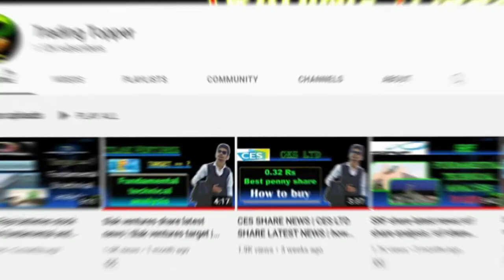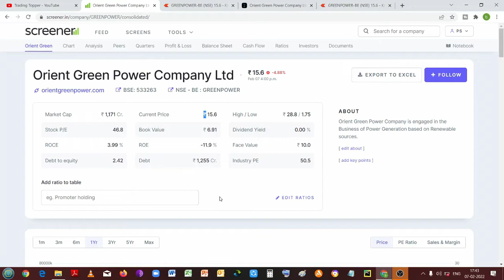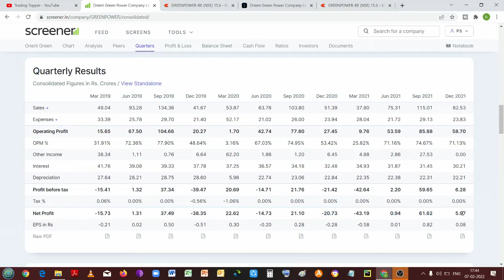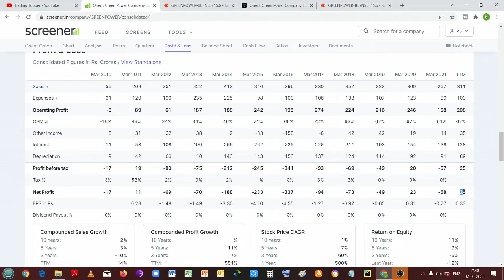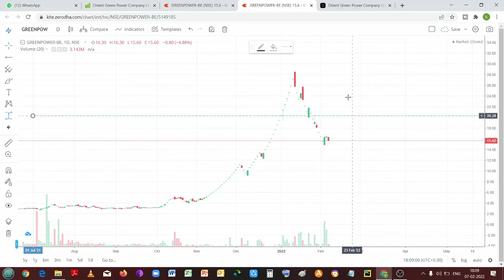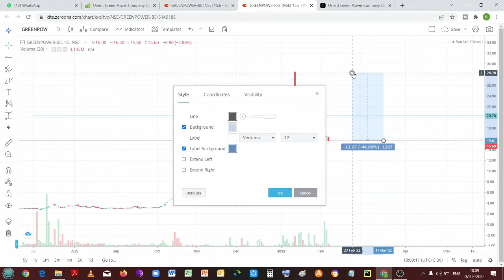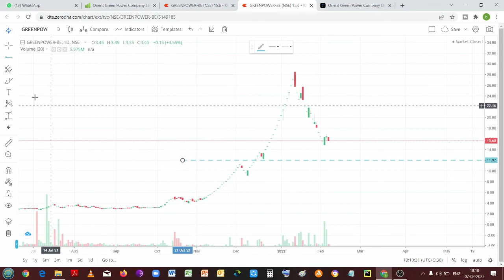orient green power share latest news today orient green power share analysis renewable energy stock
greenpower share news
orient green power
green power
greenpower
green power share news today
green power share latest news today
orient green q3 result 2021
orient green q3 results
orient green q3 results 2021 date
orient green q3 results 2022
orient green results today
orient green results